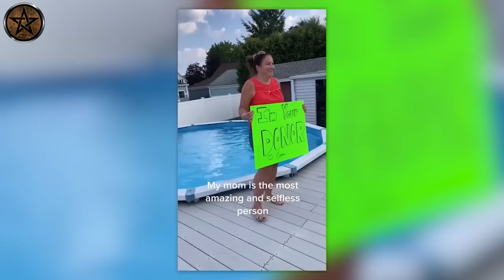ദൈവം നേരിട്ട് പ്രത്യക്ഷപ്പെട്ടതാണോ | CCTV യിൽ പതിഞ്ഞ ഞെട്ടിക്കുന്ന സംഭവം